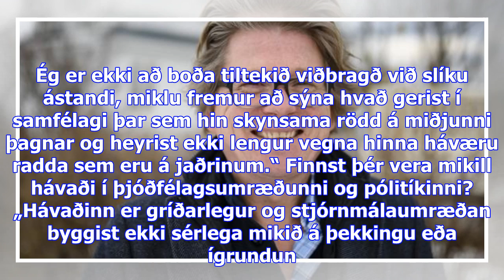Hef reynt að losa mig við allan boðskap - dv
Samsærið er ný skáldsaga eftir Eirík Bergmann stjórnmálafræðing og er þriðja skáldsaga hans. „Hinar ...